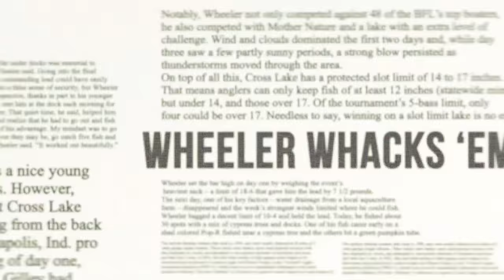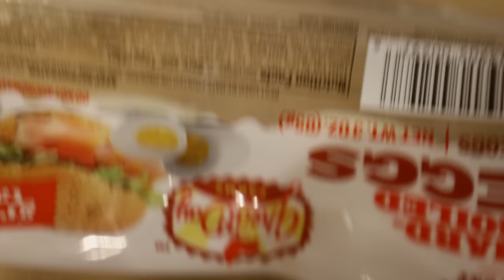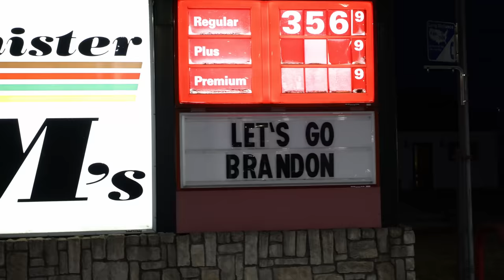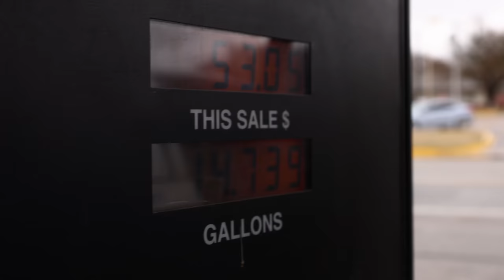Major League Fishing REDCREST 2022 Practice Vlog - Jacob Wheeler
The 2022 Major League Fishing REDCREST was held in Tulsa, Oklahoma. It is the culmination of an entire season of the Bass Pro Tour. As reigning Angler of The Year and 3-time champion from last season there is NOTHING I want more than to WIN this thing! 2 days of practice to beat 40 guys for $300,000.. Let's GO!